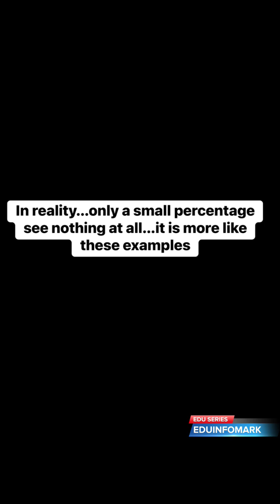Eye Problems with Simulation Examples.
Do you have any of these? Please go for a checkup as soon as possible.